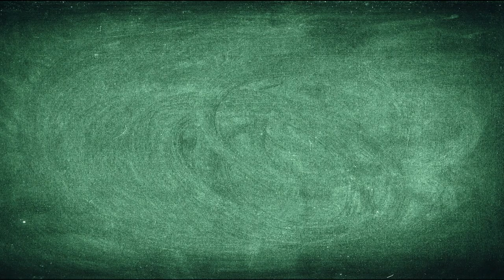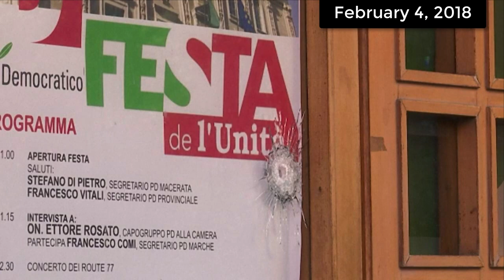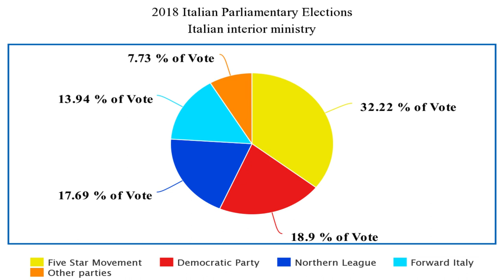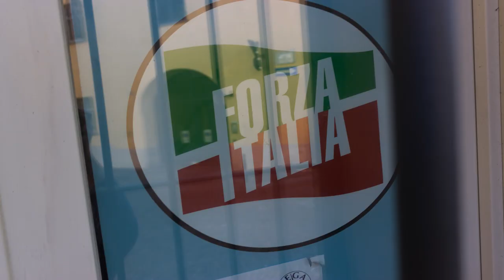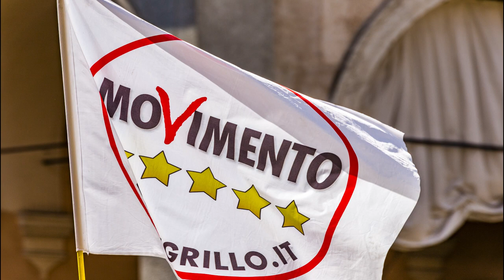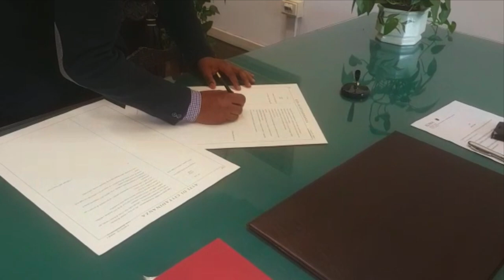Immigration in Italy 2018-2020